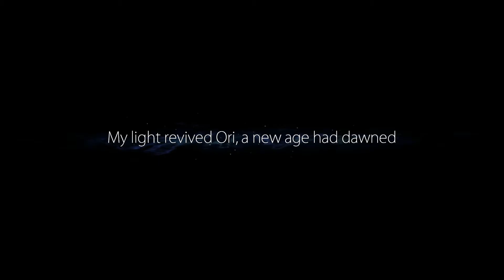Ori and the Blind Forest Definitive Edition #1